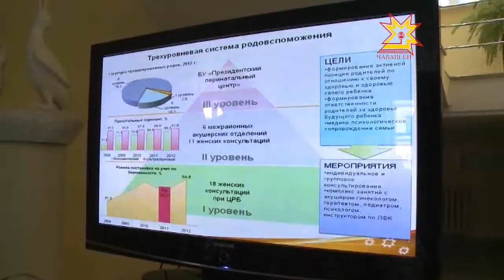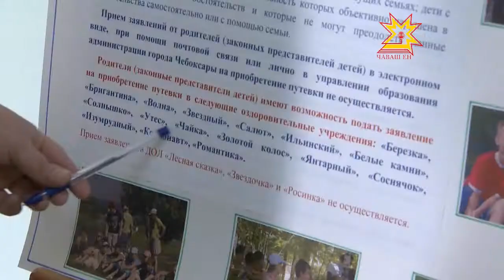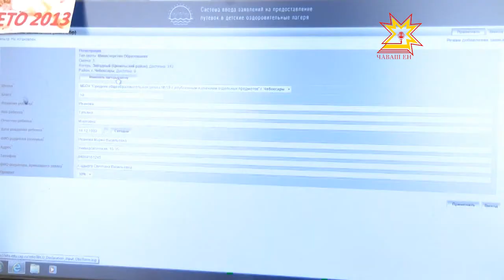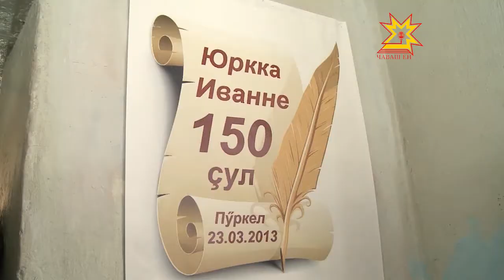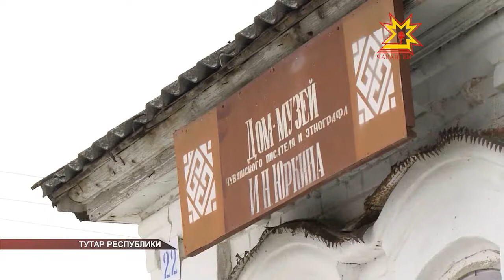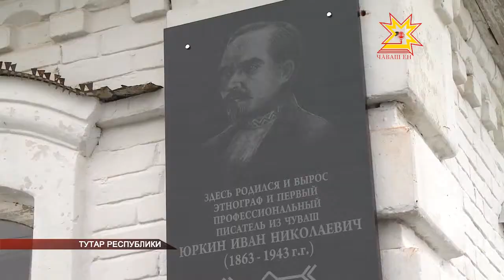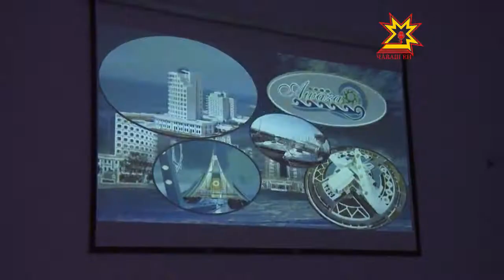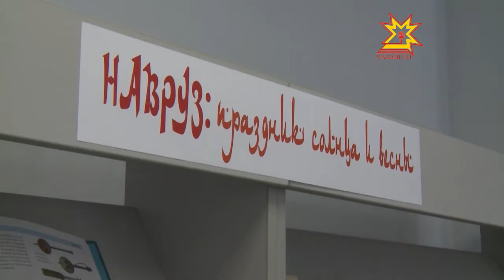Республика 25.03.2013 (на чувашском)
В выпуске:
- Çуллахи кану лагерьне кайма заявлени йышăнаççĕ
- Юркка Иванĕ çуралнăранпа 150 çул
- Навруз
- Кун йĕркинче — реабилитаци ыйтăвĕсем
- Реабилитаци уйрăм